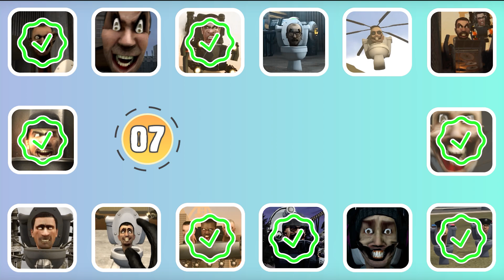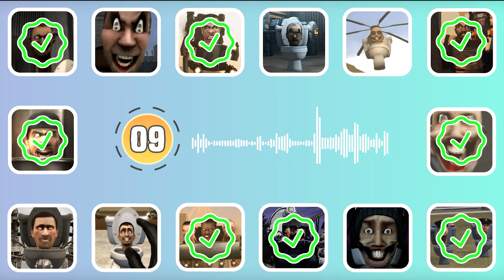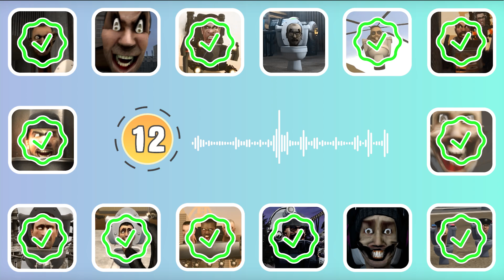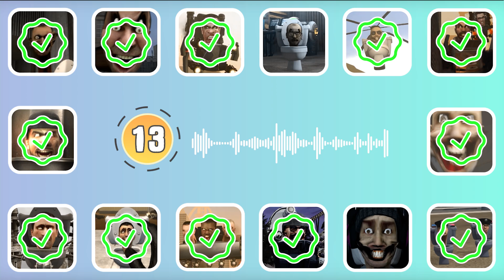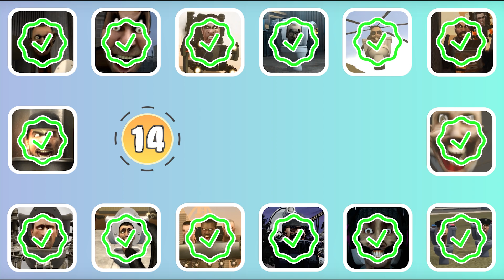GUESS SKIBIDI VOICE | Skibidi Toilet's Quiz, Seasons 69